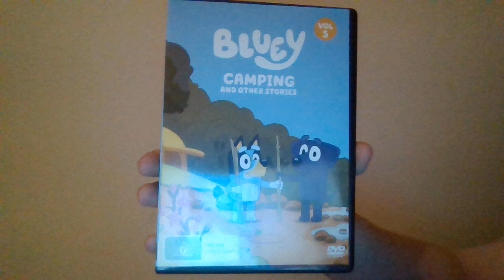Bluey Camping And Other Stories (2020) Australian DVD Overview